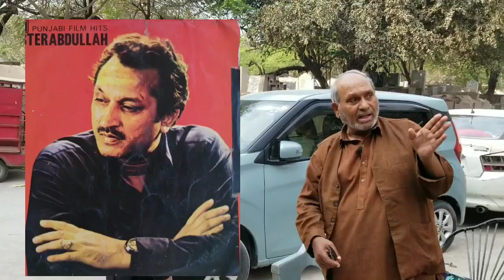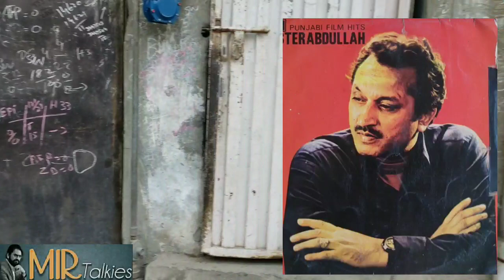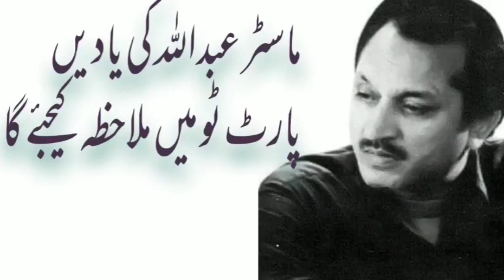Master Abdullah Punjabi King of Filmi Music / Madam Noor jhan Frist meeting /Tahir Mir/ Mirtalkies